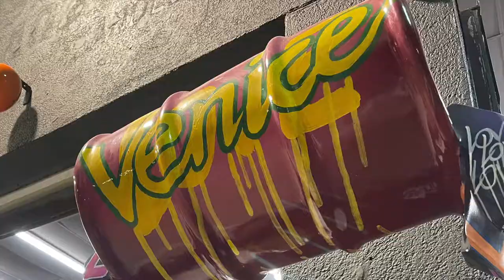Video Postcard from Venice Beach, CA - FEB 2022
Two weeks of joy in Venice, California after a three year hiatus.  The exuberance, irreverence, and creative spirit are more evident than ever!